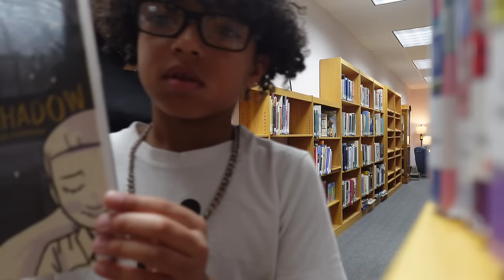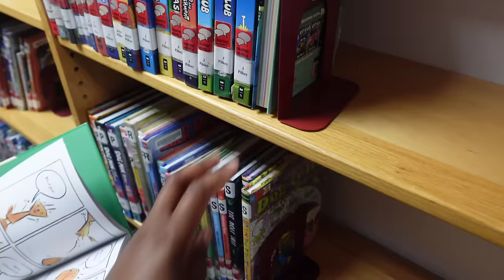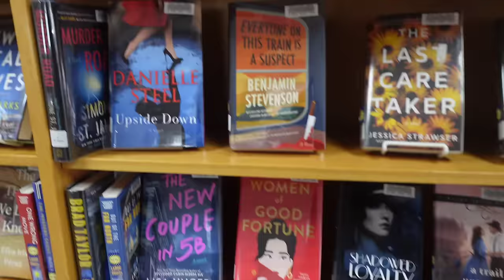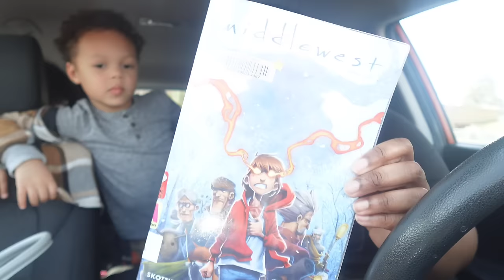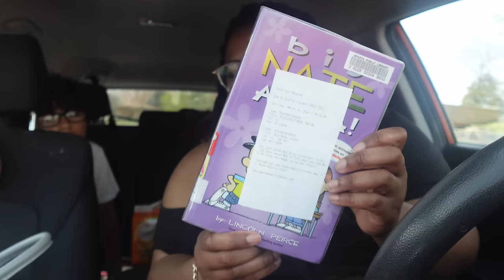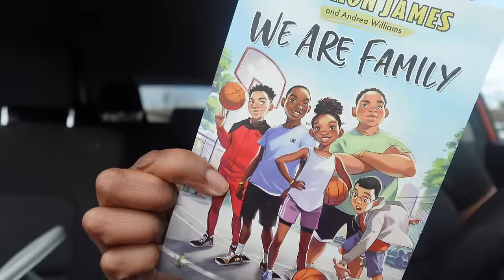Library and Bookstore Vlog! 🫶🏾📚 Haunting Adeline Book Review *spoiler free* ✨️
Amazon Wishlist